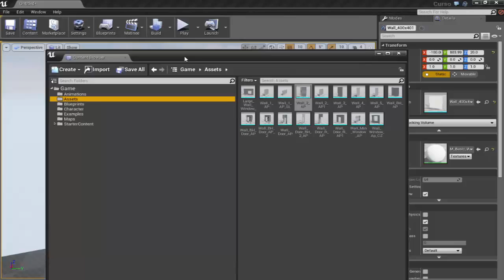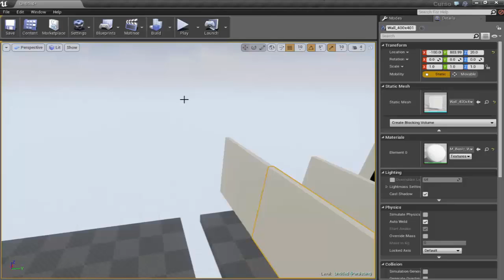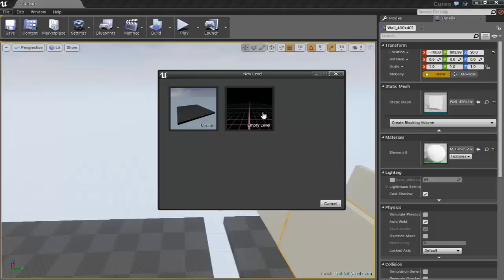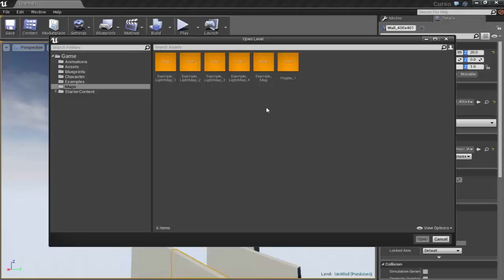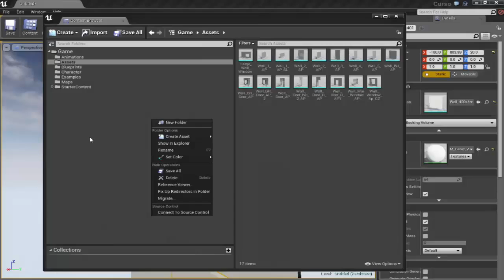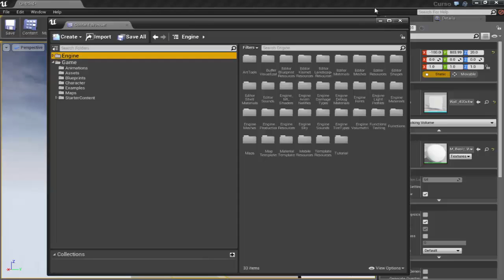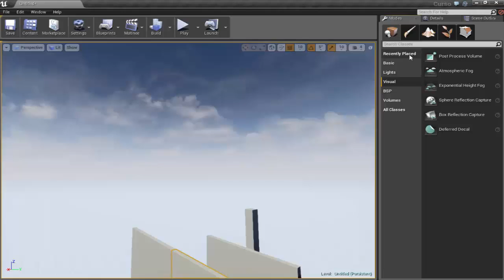A Arquiteta - Aula 06 Unreal 4 Content Browser parte 02